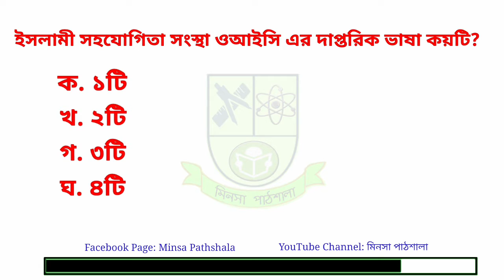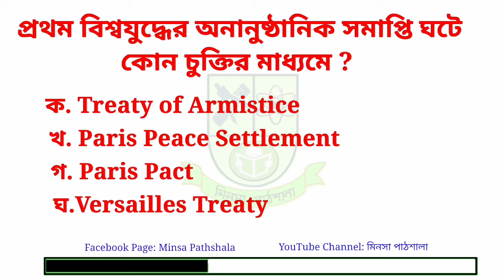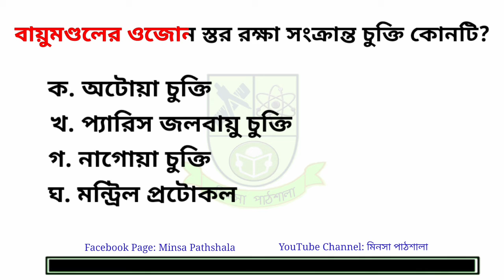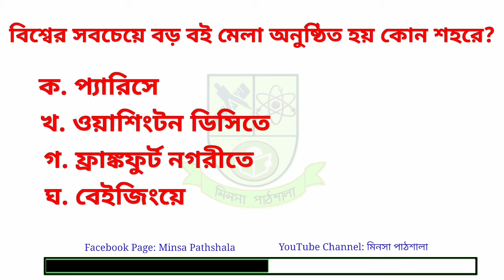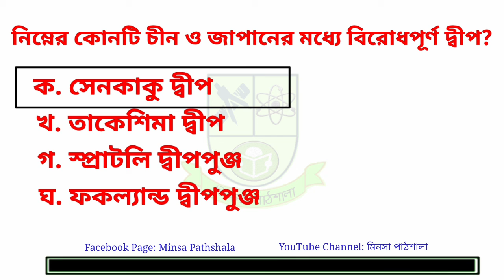বিসিএস প্রস্তুতি: আন্তর্জাতিক বিষয়াবলী || BCS International Affairs || মিনসা পাঠশালা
বিসিএস প্রিলিমিনারি প্রস্তুতি: আন্তর্জাতিক বিষয়াবলী।